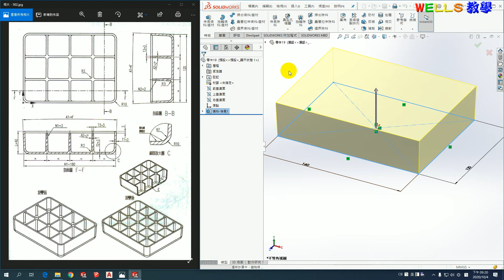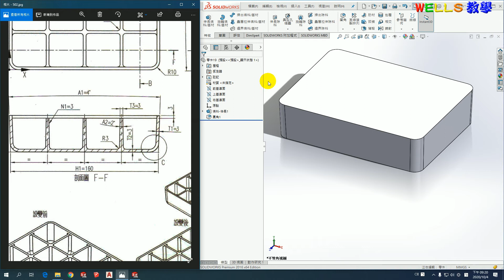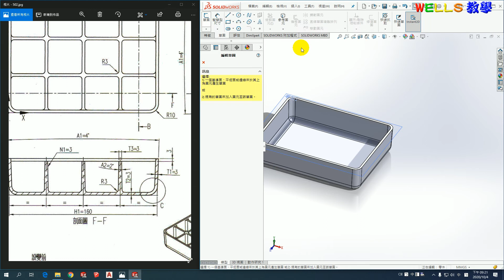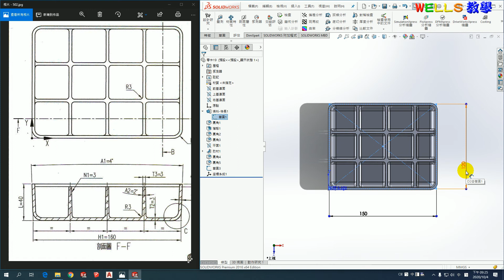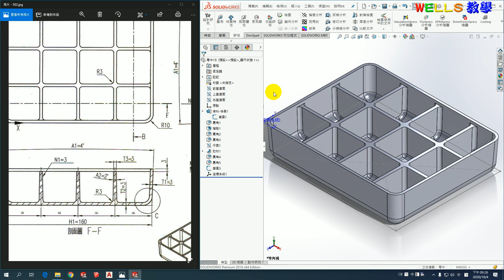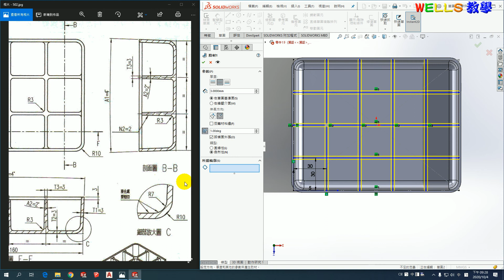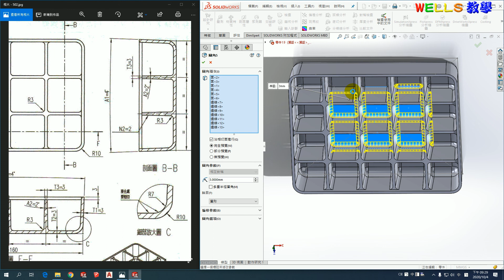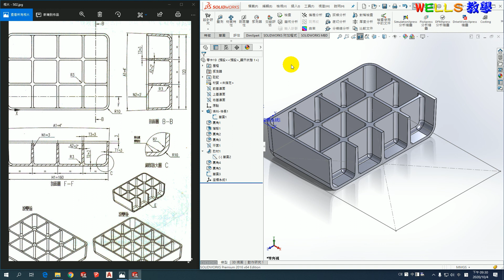實體設計(solidworks 2016) 502